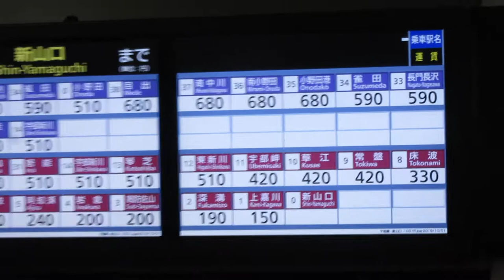車内LCD運賃表示器 JR西日本 宇部線 105系